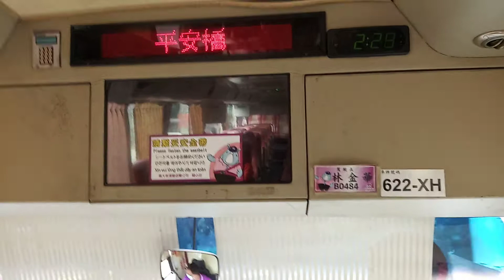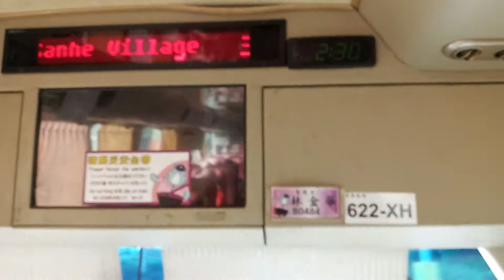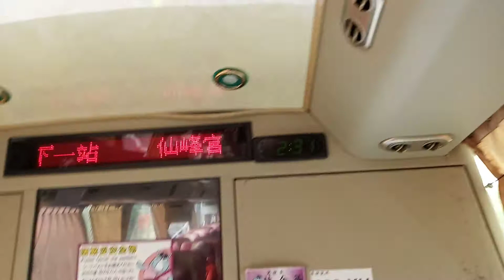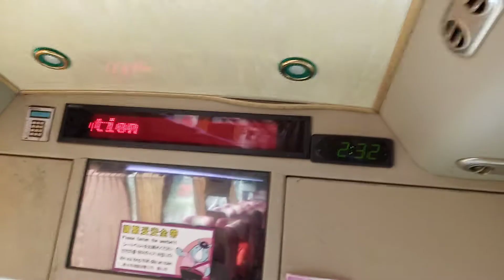義大客運8501（延駛）路 溪埔國中~義大世界 路程景(622-XH)